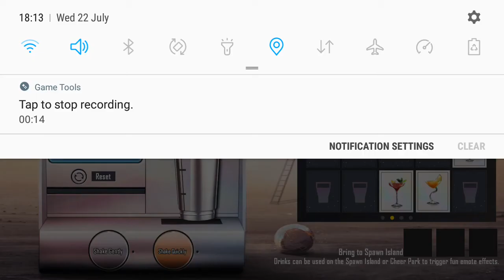Oasis fresh recipe PART 3 PUBG MOBILE